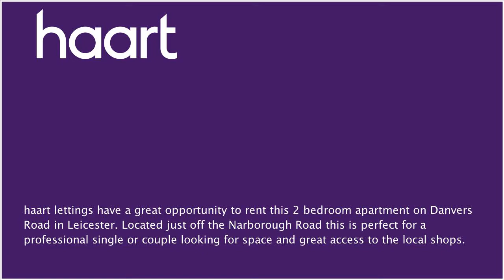Flat / Apartment to let in Leicester for £520 per month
or contact Leicester (Lettings) on 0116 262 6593

Call haart today to view this spacious and well presented two bedroom apartment within a purpose built development in a quiet area off Narborough Road. The location is ideal for commuter access to the M1 and M69 and Fosse Shopping Park. There a re a host of local amenities within walking distance and Leicester City Centre is close by. The apartment has intercom entry access and comprises of entrance hallway, fitted kitchen with electric cooker and fridge, living room, 2 double bedrooms and a bathroom with shower over the bath. The apartment has electric heating and double glazing. There are communal gardens and off road parking. Please call haart today to view and the chance to move in this month.